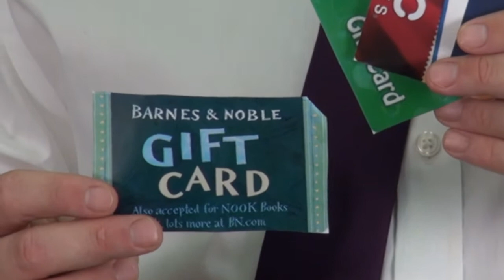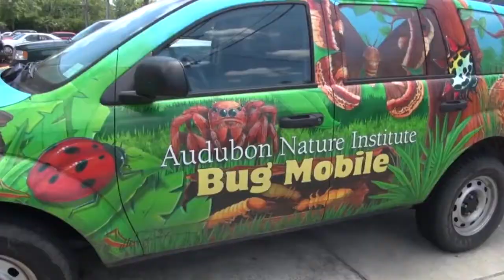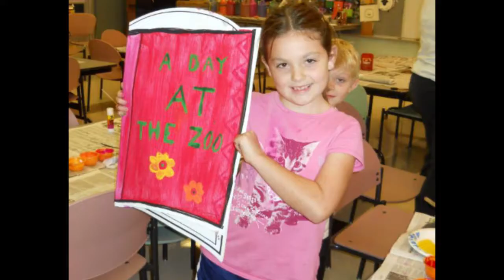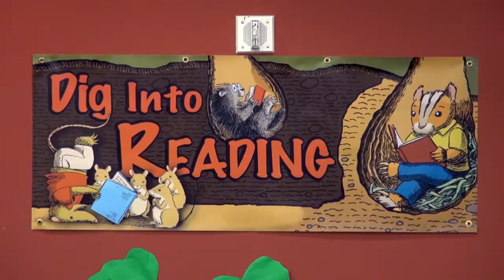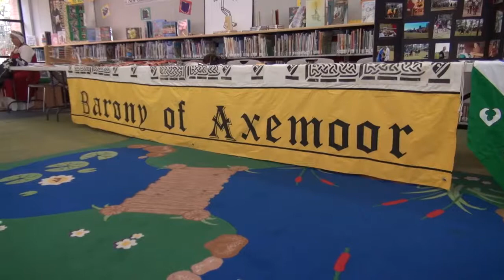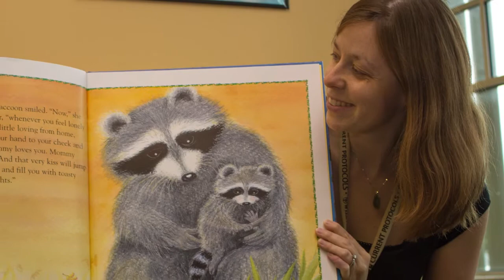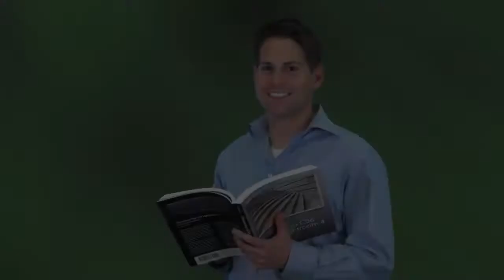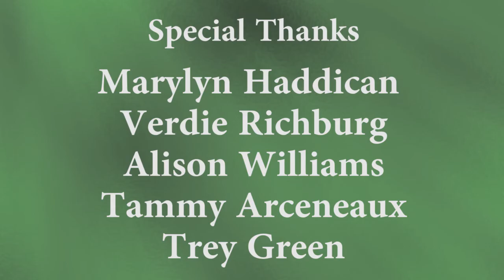Top Ten Moments of Summer Reading 2013 (Jefferson Parish Library)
Jefferson Parish Library's Top 10 Moments of Summer Reading 2013!  After a terrific summer, we count down the top moments with great images and video of our staff, the performers and, of course, the wonderful library patrons who helped make it so memorable!

Video created by Daniel Gitlin and directed by Shannon Kitchens.